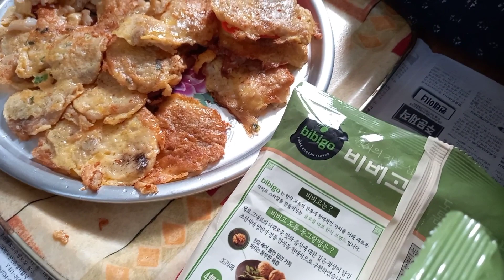HOW TO MAKE KOREAN STYLE PAN FRIED FISH FILLET | 동태전 DONGTAE JEON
HOW TO MAKE KOREAN STYLE PAN FRIED FISH FILLE | 동태전 DONGTAE JEON
Home made korean style pan fried fish fillet/dongtaejeon is a korean traditional holiday food with soft  savory taste of fish called frozen pollack. This dish is only serve during holiday season like thanksgiving day/chuseok and korean chinese new year/seolal.